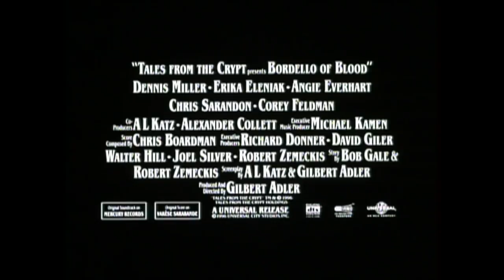Tales From The Crypt Presents: Bordello Of Blood [Collector's Edition] (1996) - Official Trailer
Wisecracking private eye Rafe Guttman (Dennis Miller, Joe Dirt) investigates some strange happenings at a titillating bordello on the edge of town. It seems owner Madam Lilith (Angie Everhart, Jade) and her luscious cohorts want more than money… they want blood!

Soon Rafe finds himself up to his neck in a den of hungry vampiresses and battling the Reverend Jimmy Current (Chris Sarandon, Fright Night, Child's Play), a slick televangelist with an unstoppable talisman.

Directed by film producer Gilbert Adler (Thir13en Ghosts, House on Haunted Hill), co-starring Erika Eleniak (Under Siege), Corey Feldman (The Lost Boys, The Goonies), Aubrey Morris (A Clockwork Orange) and Phil Fondacaro (Ghoulies II), and brimming with blood, lust and wicked laughs, this is one brothel you'll visit again and again.